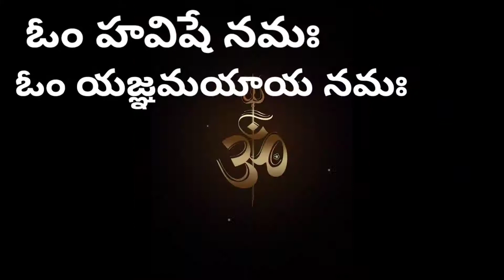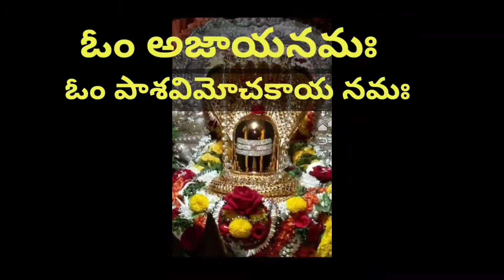శివ అష్టోత్తర శతనామావళి/shiva astothara sathanaamaavali/shivuni 108 sthothraalu/shivuni sthothraalu